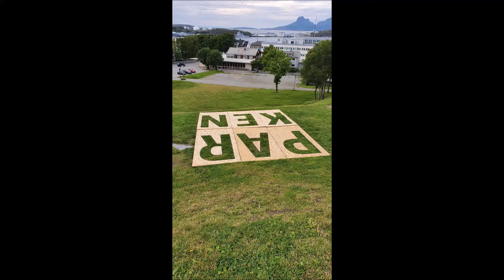Parkenfestivalen 2020 (Digitalfestivalen) - Bodø fredag 21.08.2020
Regnvær, Halvdan Sivertsen, Emilie Thømt, Tungtvann